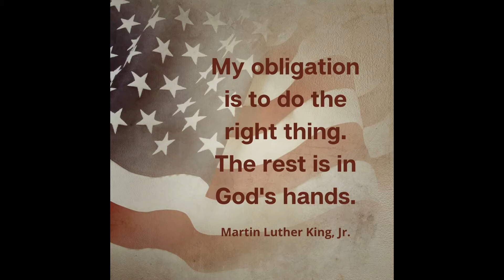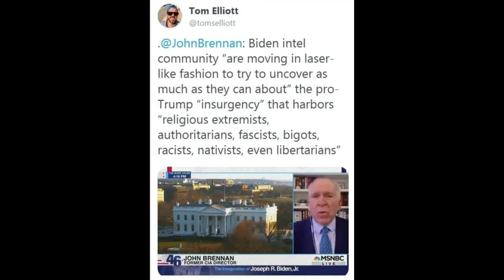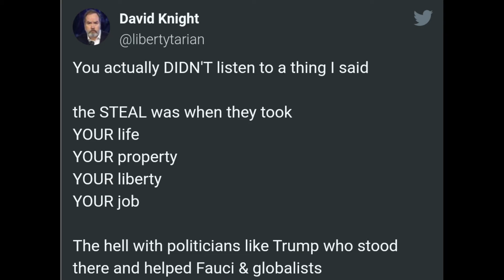JBP "They ALL knel✝️ before Him"